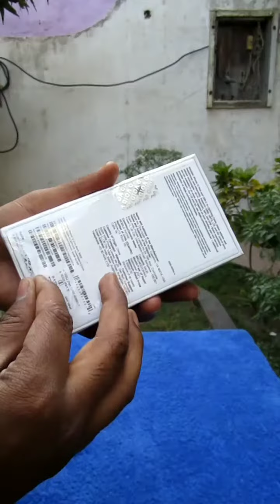iPhone 12 Mini Unboxing and First Impressions 🔥Quick look and Review ⚡️Unbox ASMR